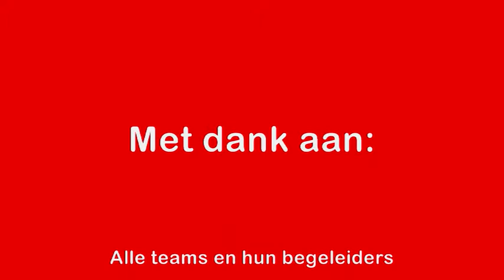Mission Olympic Streetdance 2012 teams Leonardo da Vinci College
De teams van het Da Vinci College en het Leonardo College die deelnamen aan het Mission Olympic Streetdance 2012.